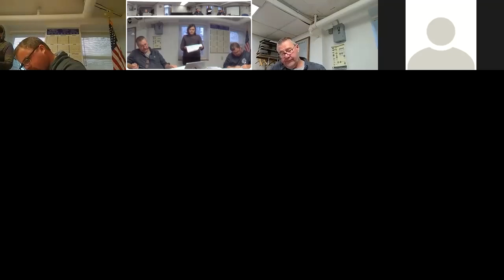Worth County Board of Supervisors 11/10/2020